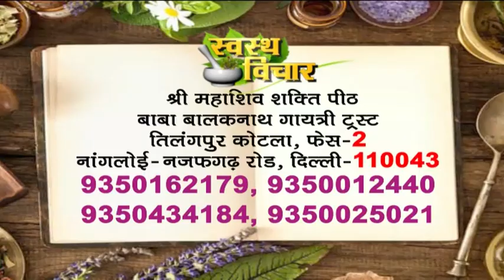गले में चुभन,खराश और इंफेक्शन को दूर करेगा गुरुजी का ये अचूक नुस्खा || Throat Pain & infection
Call Time: 10am to 5pm, Wednesday off